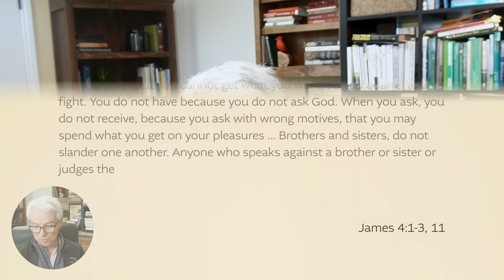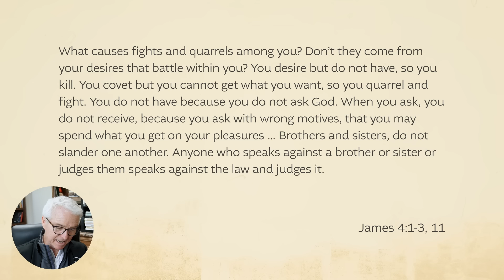How to Seek the Kingdom of God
Surprises in food courts

QUESTION IN THE COMMENTS: Think about different areas of your life that you've seen God work in. Share it in the comments.

HERE'S HOW:
Today, live in the golden rule. When you need something, ask God for help. Be generous as God is. And seek first the kingdom and his righteousness.